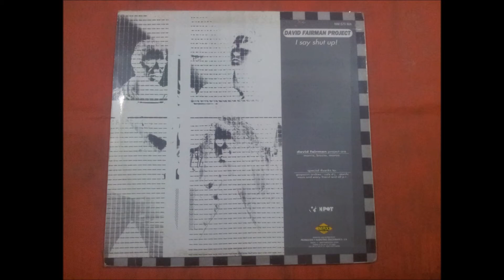DAVID FAIRMAN PROJECT.(I SAY SHUT UP!.(ACAPELLA.)(12''.)(1992.)